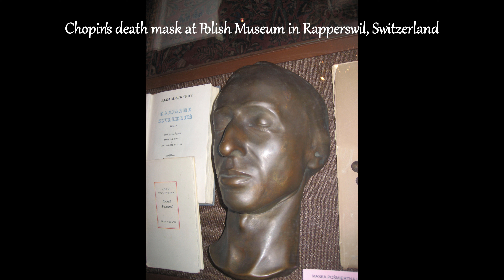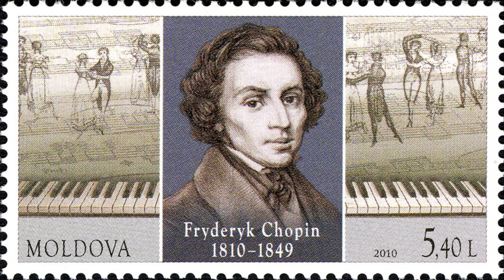Chopin: Fantasie in F minor, Op.49 (Fantasy)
The Fantaisie in F minor, Op. 49, by Frédéric Chopin is a single-movement work for the piano, composed in 1841, when he was 31 years old. From Chopin's letters it is known that he used the name "fantasy" to show some sort of freedom from rules and give a Romantic expression.